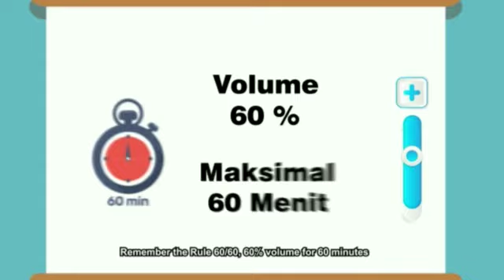Gunakan Headset dengan Bijak